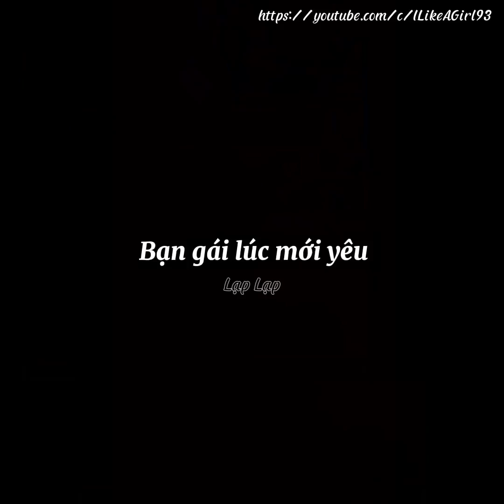[Bách Hợp/Girls Love] Thử Hôn Bạn Gái Khi Cô Ấy Đang Nghe Điện Thoại SC4 || Couple Real || Douyin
Video do Lạp Lạp (tên cũ I Like A Girl) sub/edit
Nguồn Douyin: Yssss412

DON’T REUP, PLEASE!